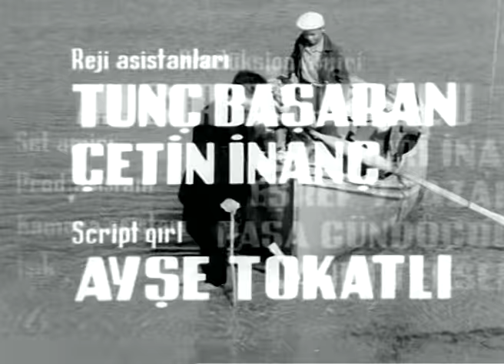Beş Kardeştiler - Siyah Beyaz Filmler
Beş Kardeştiler - 1962

Beş kardeştiler Ertem Eğilmez'in yönetmenliğini yaptığı ve Atıf Yılmaz'ın senaryosunu yazdığı filmin konusunda kan davası anlatılmaktadır.

Oyuncular: Eşref Kolçak Ömer, Muhterem Nur Emine, Ekrem Bora Mehmet, Ahmet Mekin Ahmet, Meral Sayın Recep, Tunç Başaran Ali,
Reha Yurdakul, Aliye Rona Sultan, Erol Taş